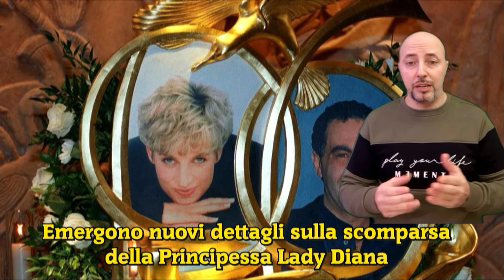Emergono nuovi dettagli sulla scomparsa della Principessa Lady Diana